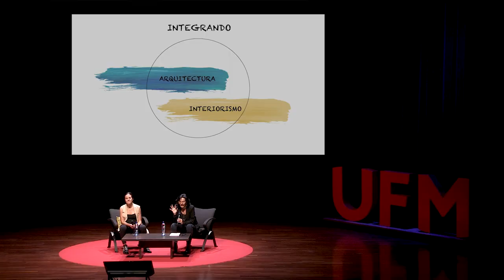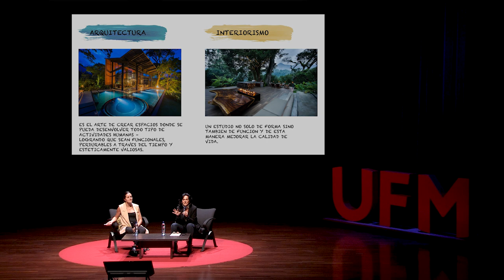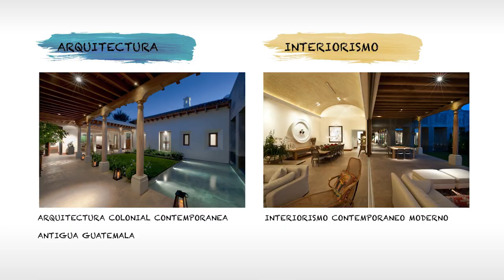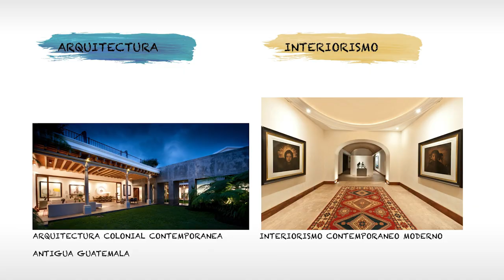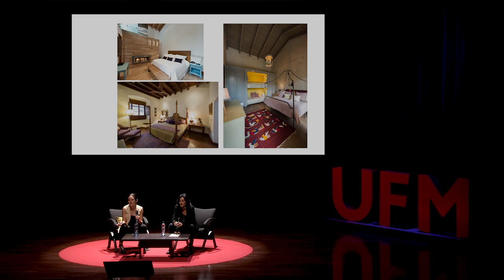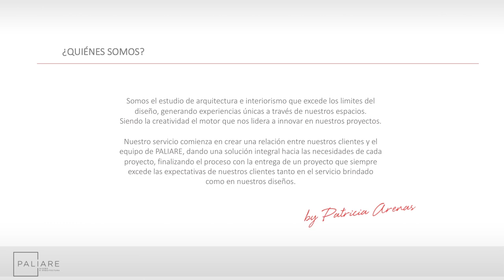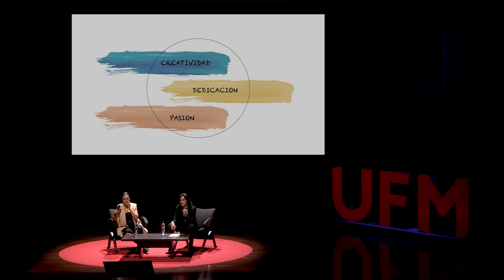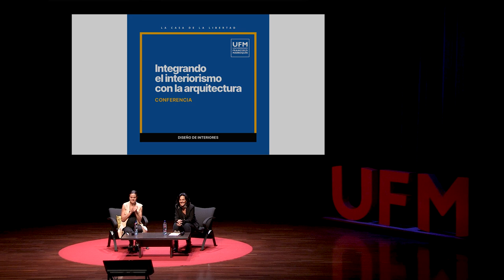Integrando el Interiorismo con la Arquitectura | Facultad de Arquitectura UFM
La Facultad de Arquitectura de la Universidad Francisco Marroquín (UFM) tiene como invitadas a las arquitectas Patricia Arenas y Alejandra Palomo quienes abordarán la distinción entre la arquitectura y el interiorismo.

“Tenemos que amar lo que hacemos porque entonces no va a ser trabajo, va a ser un juego". — Patricia Arenas

Patricia y Alejandra, experimentadas en el ámbito de la arquitectura y el interiorismo, comparten sus reflexiones y anécdotas durante una presentación. Patricia destaca la importancia de comprender la esencia única de cada cliente, señalando cómo los gustos y necesidades individuales influyen en la configuración de los espacios. Y resalta la diversidad de proyectos y la imposibilidad de replicar exactamente un diseño debido a la singularidad de cada cliente.

"Uno tiene que ser extremadamente curioso, uno tiene que ser vendedor de ideas". — Alejandro Palomo

Palomo y Arenas, fundaron el estudio Paliare y comparten el origen y la filosofía de su empresa. Desde sus inicios en 2002, el estudio se ha destacado por su enfoque integral en el diseño, abarcando desde la arquitectura hasta el diseño de interiores, iluminación, muebles e incluso instalaciones personalizadas. Alejandra describe a Paliare como un estudio de diseño versátil que aborda cada proyecto con curiosidad y creatividad. Además, mencionó el crecimiento del estudio hacia proyectos comerciales, lo que les ha permitido explorar nuevos desafíos y expandir su reconocimiento.

"Que la creatividad te agarre trabajando, por eso tenemos que amar lo que hacemos porque entonces no va a ser trabajo, va a ser un juego". — Patricia Arenas

Ambas ponentes enfatizaron la importancia de crear espacios acogedores, atrevidos y modernos que generen una experiencia positiva para los usuarios. Mostraron ejemplos concretos de proyectos residenciales y comerciales donde aplicaron su enfoque integrado y su sello distintivo.

"Pregúntate si lo que estás haciendo hoy te acerca al lugar en el que quieres estar mañana". — Patricia Arenas

Finalmente, ambas ponentes alientan a los jóvenes a aprovechar al máximo su tiempo en la universidad, adquiriendo conocimientos, explorando diferentes áreas y desarrollando su pasión por el diseño. Subrayan la importancia de amar lo que se hace y trabajar con dedicación para lograr un gran trabajo, y alentaron a los estudiantes a visualizar sus metas y tomar medidas diarias para acercarse a ellas.

Organizado por:
Facultad de Arquitectura